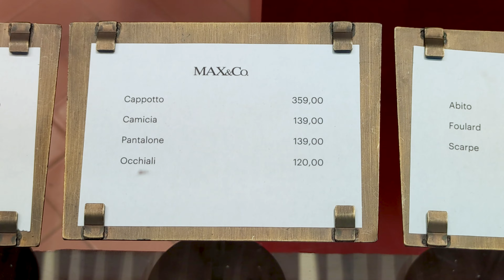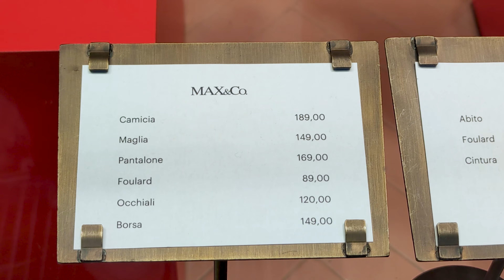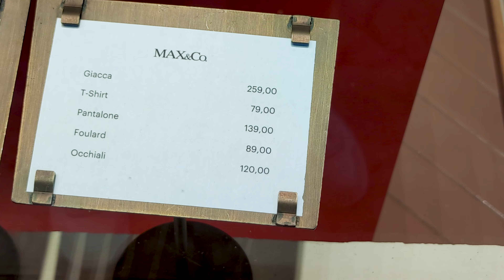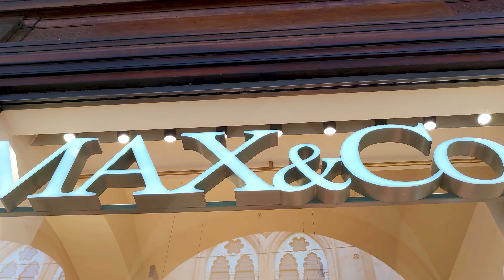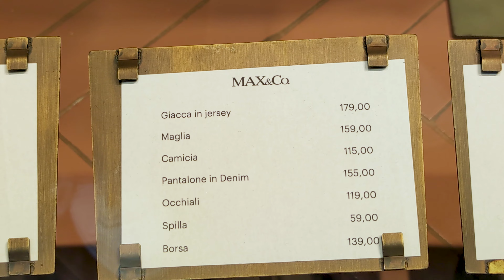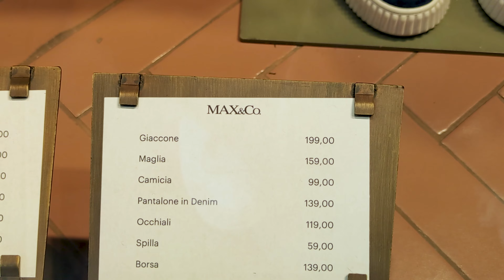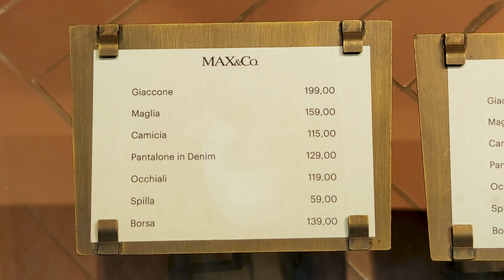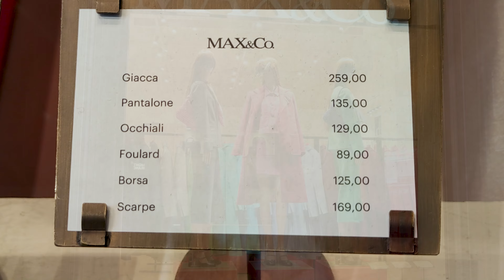ВЕСЕННЕ-ЛЕТНЯЯ КОЛЛЕКЦИЯ В MAX&CO !!!| ОБЗОР | ИДЕИ ОБРАЗОВ НА ВЕСНУ ЛЕТО